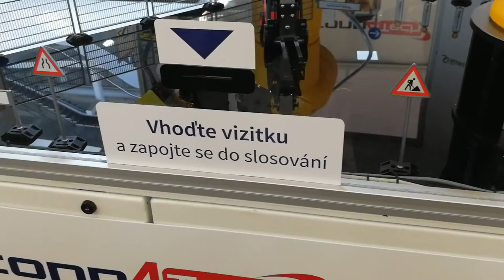Foxconn 4Tech presentation on MSV2017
Manufacturing Execution System, Warehouse Management System and indoor RTLS-based localization - all integrated within Foxconn 4Tech's demo on International Engineering Fair msv2017 in Brno, Czech Republic